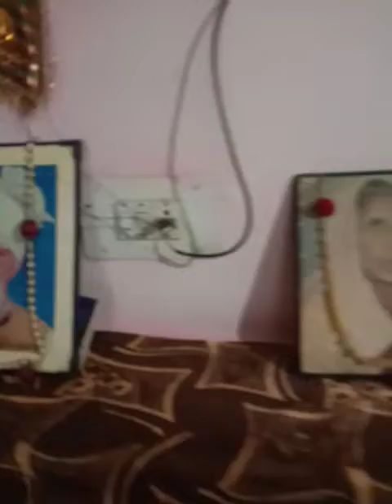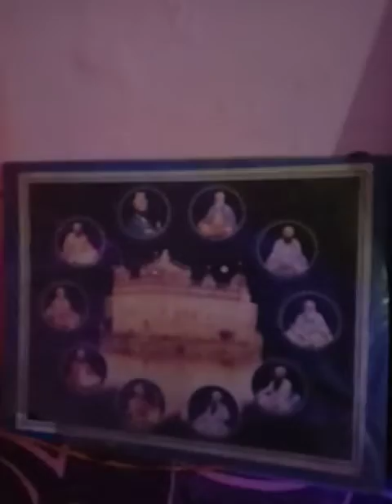बोलो सँचे दरबार की जै सभी की मनोकामना पुरी हो रही है😎😍😀😄😃😊☺🙂